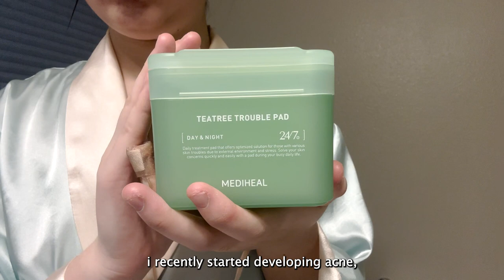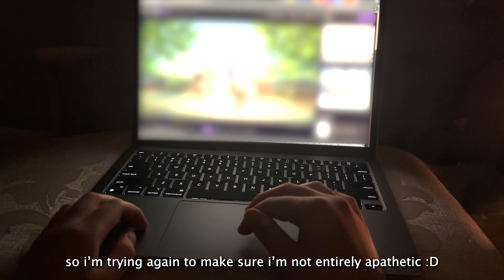survive with me ep. 5 | chill morning & evening routine, skincare, movie night!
hi friends!

hope everyone's having a good start to the new year! not much else to say, so take care!

sincerely,
zi

mediheal teatree trouble pad

aquaphor lip repair

kiehl's ultra facial refillable moisturizing cream w/ squalane

hero cosmetics original acne pimple patches

laneige lip mask w/ vitamin c

aveeno daily moisturizer